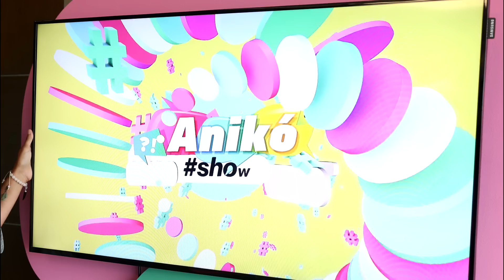ANIKÓ SHOW! - A TELEVÍZIÓZÁS HALOTT (By:. Peti)